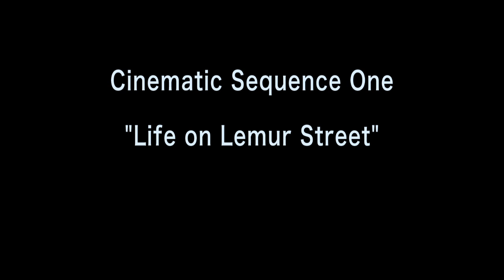(HD) Cinematic Episode 1 - Life on Lemur Street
Shot on Panasonic AG HMC-150 and edited in Final Cut Pro 7.  Filmed within a 20 yard perimeter of my residence in beautiful Ventura, California and spanned across several weeks.